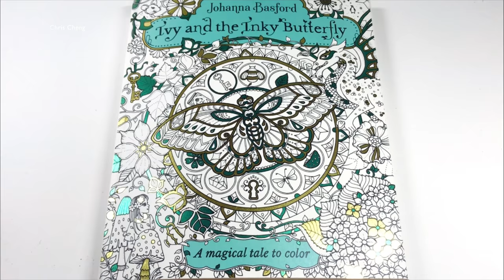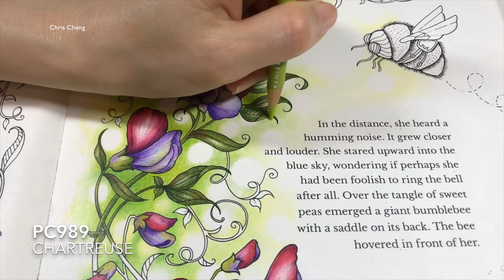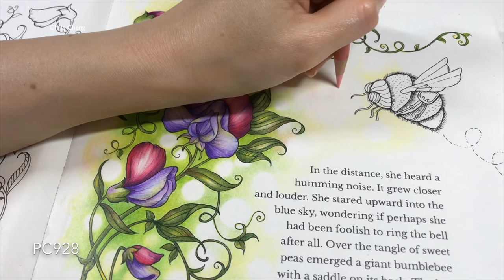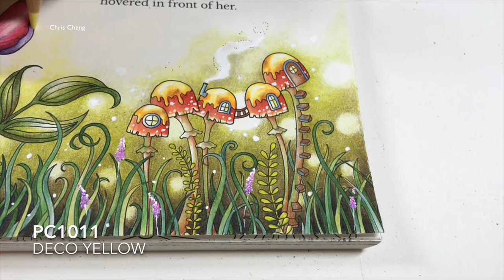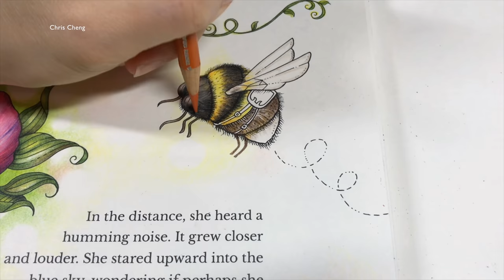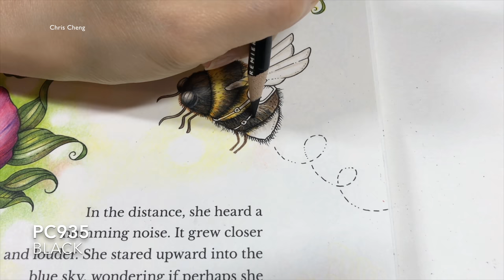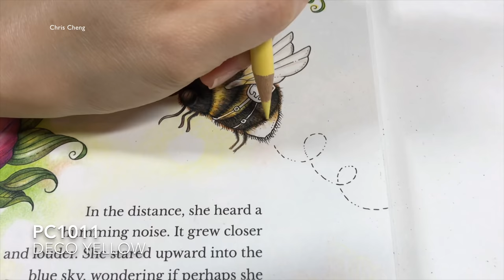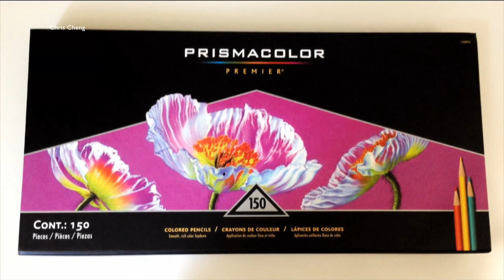BUMBLE BEE & BACKGROUND COLORING | Sweet Peas Garden - Part 2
Sharing How I Colored Leaves, Mushroom Houses, Blurry Background and Bumble Bee using Prismacolor Pencils.

Coloring Book: Ivy and the Inky Butterfly by Johanna Basford
Colored Pencils: Prismacolor
Sharpener: X-ACTO
Desk Lamp: TaoTronics

TO PURCHASE
Ivy and the Inky Butterfly: A Magical Tale to Color:
World of Flowers: A Coloring Book and Floral Adventure:
Prismacolor Premier Colored Pencils, Soft Core, 150-Count:
X-ACTO XLR Electric Pencil Sharpener
TaoTronics LED Desk Lamp: